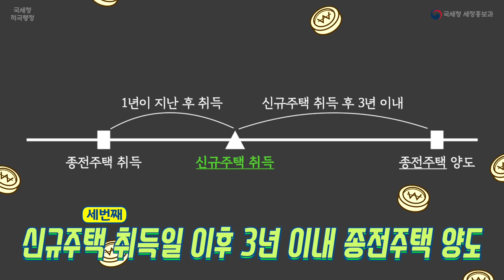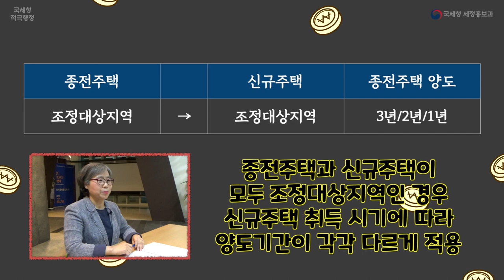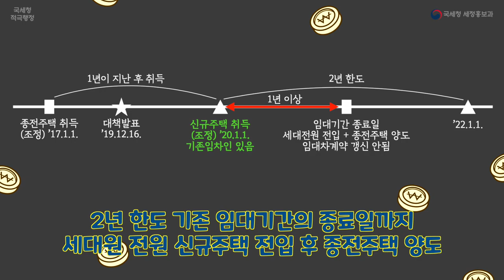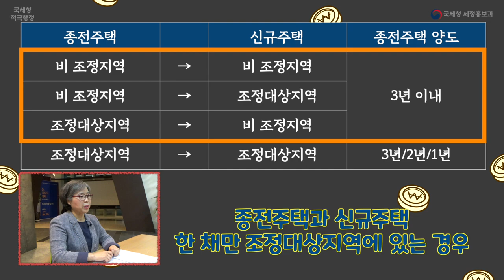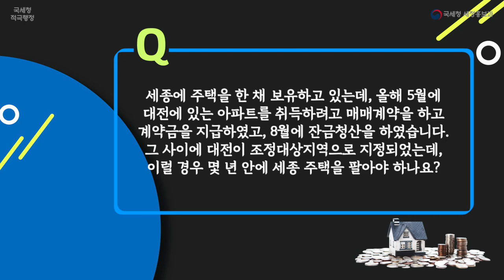이것만큼은 알아야 하는 주택세금 / 주택세금 백문백답 일시적 1세대 2주택 비과세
최근 서민주거와 주택시장 안정을 위한
부동산 정책에 따라
소득세법과 종합부동산세법 등이
개정 됐는데요

이에 최근 개정된 법에 따라
개정내용과 보완조치를 알기 쉽게

이번 시간은
일시적 1세대 2주택의
비과세 요건을
살펴봅니다!

어려운 주택세금
국세청 유튜브와 함께 :)